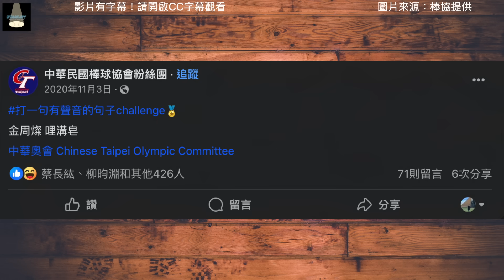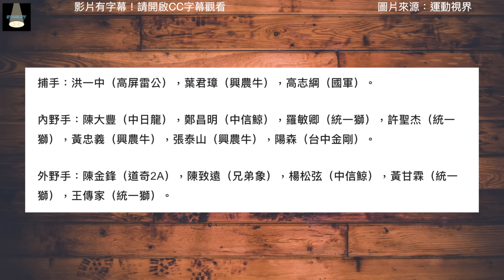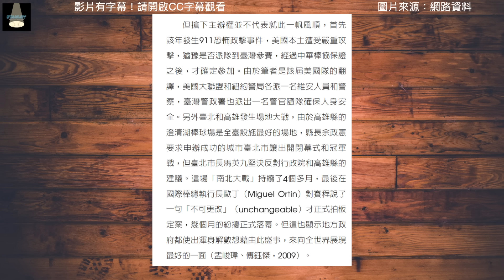只拿季軍卻造成全台轟動？2001棒球世界盃捧紅了哪些球星？